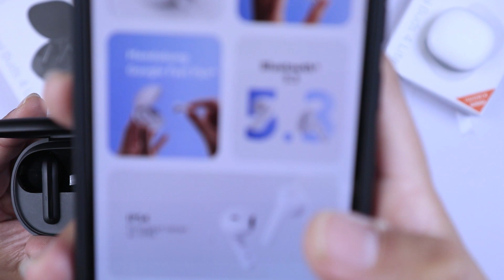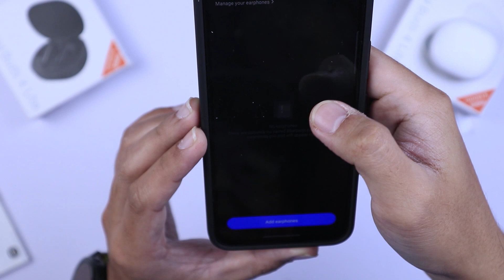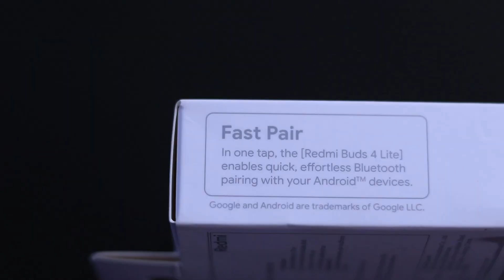LEBIH SENSITIF DARI PERASAANMU - REDMI BUDS 4 LITE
Segmen:

00:00 Opening
00:22 Unbox
02:45 Detail
07:30 Tes Suara
09:45 Tes Telfon
11:17 Kesimpulan
12:33 Closing